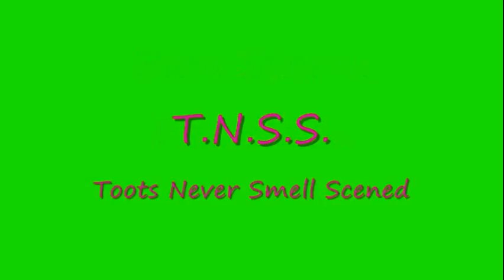T.N.S.S (Toots Never Smell Scened) || A Scened Quirk Made in Linerider By Sam Storm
I made this in 3 days 8D